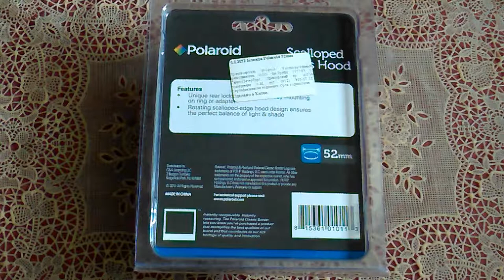Бленда Polaroid 52 mm для Nikon 18-55 mm f/3.5-5.6G ED II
Распаковка, обзор и использование.
Бленда Polaroid 52 mm для Nikon 18-55 mm f/3.5-5.6G ED II защитит объектив фотоаппарата от лишних лучей света, которые не принимают участие в образовании изображения. Используя эту бленду Polaroid 52 mm при съемке, Вы уменьшите вероятность появления бликов и засветки на снимках, что позволяет снизить потерю контрастности и улучшить качество кадров.